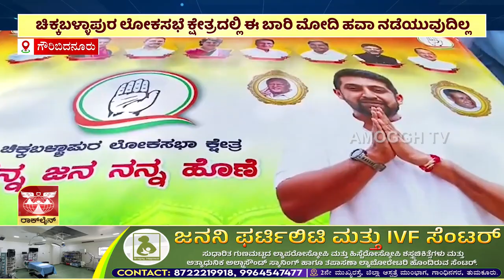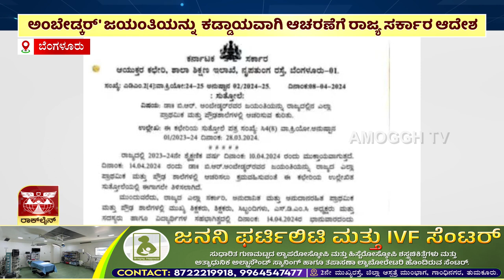ಅಮೋಘ್ ನ್ಯೂಸ್| Amoggh News I 8pm 14-04-2024